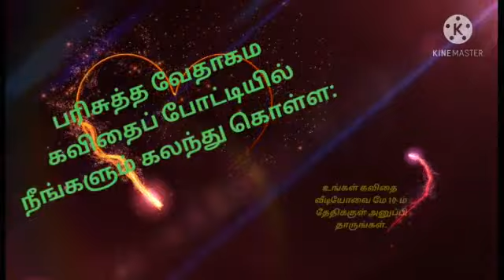JASHLIN | JAKS - 001 | BIBLE KAVITHAI ✍️ COMPETITION 2021 | TENKASI | JEEVA APPAM🍞 MINISTRY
BIBLE KAVITHAI ✍️ COMPETITION - MAY 2021

For more details, please refer the instructions video

Name: Jashlin (JAKS-001)

       அன்பு💖

❤️அன்பு❤️
அள்ள அள்ள குறையாத அன்பு!
அளவிட முடியாத அன்பு என் இயேசுவின் அன்பு! (எபேசியர்: 3:17, 18)
தெவிட்டாத அன்பு!
இன்று,
என் கவிதையாக உருமாறிய அன்பு!
             (1)
இயேசுவே அன்பு!
தேவன் அன்பாகவே இருக்கிறார்!(1யோவான்: 4 - 8)
            (2)
பாவிகளை நேசித்தது என் இயேசுவின் அன்பு!(மாற்கு - 2:17)
பிணியாளிகளை குணமாக்கியது என் இயேசுவின் அன்பு!(மாற்கு - 6:55)
ஒதுக்கப்பட்டோரை அரவணைத்தது என் இயேசுவின் அன்பு!
ஆம்,
எதிரிகளை கூட சிநேகித்தது என் இயேசுவின் அன்பு!(லூக்கா - 23:34)
               (3)
அன்பு இல்லாதவர்கள் விண்ணுலக
வீட்டிற்குள் நுழைய முடியாது!
                (4)
உணவளித்தாயா, உடையளித்தாயா, பாதுகாத்தாயா, ஆறுதல் அளித்தாயா
மொத்தத்தில் அன்பு அளித்தாயா?(ஏசாயா - 58:7)
                  (5)
அன்பை கழித்துவிட்டுப் பார்த்தால்
நாம் வாழும் கிறிஸ்தவ வாழ்க்கை அர்த்தமற்றது!(மத்தேயு-16:24)
                (6)
நமக்காக, நம் இயேசு இரத்தசாட்சியாக
மரித்தார், உயிர்த்தார்!
அவரிடம் அன்பு நிரம்பியிருந்தது!
நம் இயேசுவிடம் அன்பு நிரம்பியிருந்தது!(யோவான் - 19:25 - 35)
                 (6)
நாமும், இயேவின் அன்பை உணர்வோம்!
விண்ணுல வீட்டிற்கு அன்பால் ஆயத்தமாவோம்!

              *- _💖 Jashlin 💖_*

Video entries from April 20th to May 10th...
Be ready and participate 🎤
Send videos to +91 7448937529

Judgement:

⚡ 50% marks - based on the evaluation sheet, given by the judges
⚡ 25% marks - based on views
⚡ 25% marks - based on likes